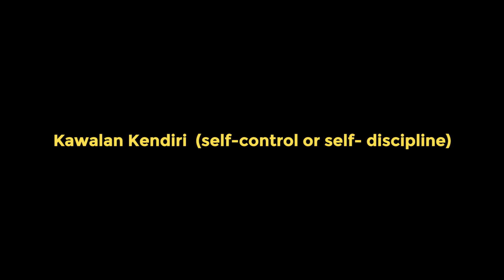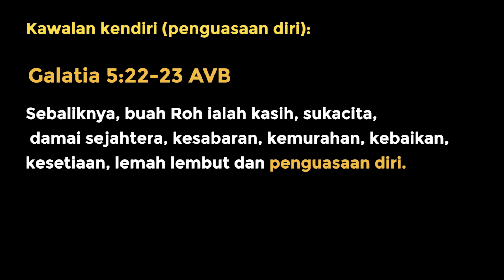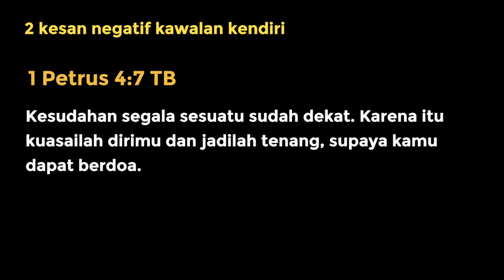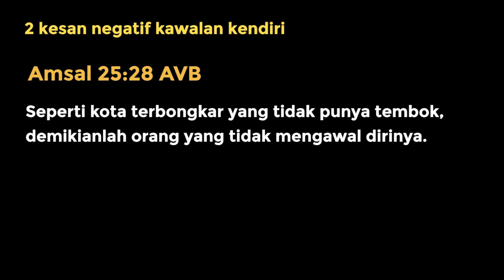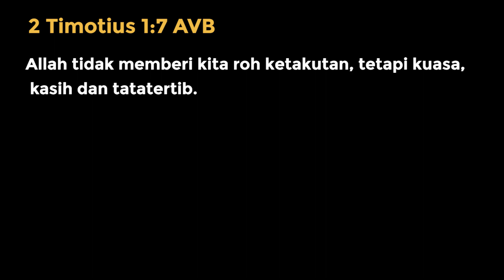KAWALAN KENDIRI | Renungan Harian 40